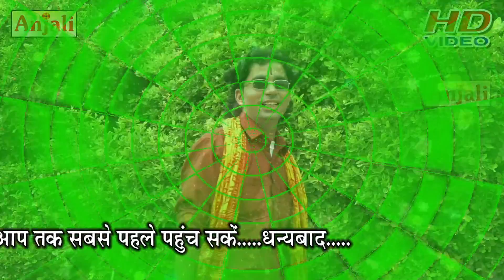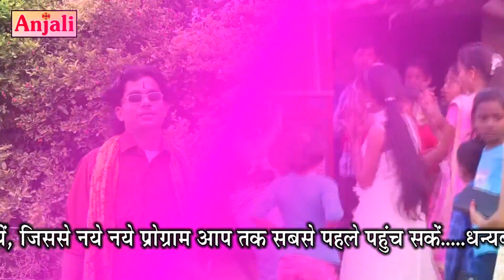लांगुरिया करे कमाल// Languriya Kare Kamal // शिवलेश कुमार शास्त्री - 7252868043